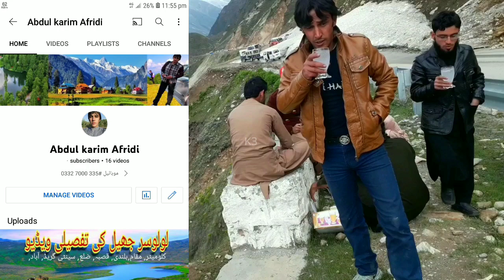Lalazar Naran valley/لالہ زار وادی ناران/Abdul karim Afridi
Lalazar Naran valley
لالہ زار وادی ناران

Lalazar is the most beautiful place in the Kaghan valley, located at Batakundi, 16 km from Naran, accessible by jeep and by foot.
A beautiful landscape full of flowers and butterflies, the land is no less than a paradise.
At an altitude of 10,500 feet, the weather and climate is perfect and it is a safe and ideal place for camping.
Hotels are also available for accommodation.
The routes are both dangerous but extremely beautiful, from Naran or Lake Saiful Muluk to Lalazar, fragrant flowers and new varieties of plants greet you at every step along the way, relieving the fatigue and fear of the journey.
Lalazar has accommodation and food and drink facilities and there is also a rest house, the local people only understand Hindi but are very friendly and hospitable. Sometimes they even arrange food and drink for you from their home.
Well, the weather here is excellent throughout the year but the real joy of tourism comes in the months of June and July when groups of colorful butterflies hover over the green carpets and beautiful flowers. However  you won't see so many butterflies anywhere in the entire Kaghan Valley.